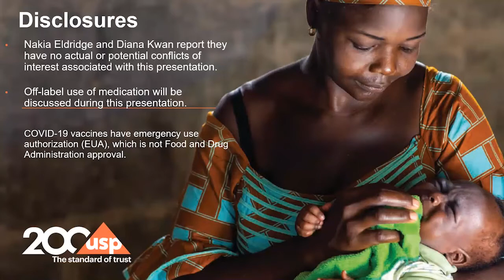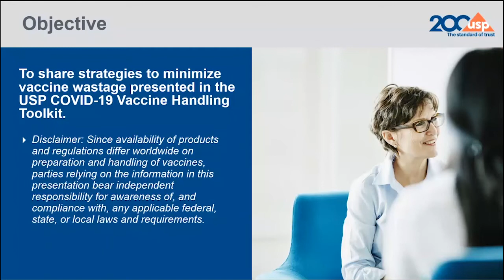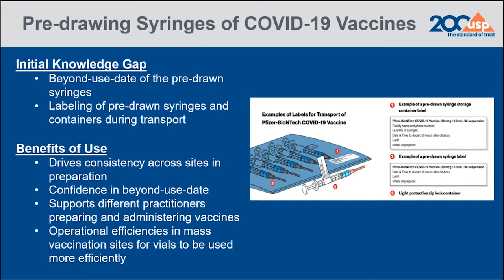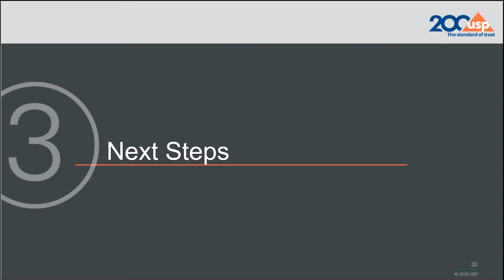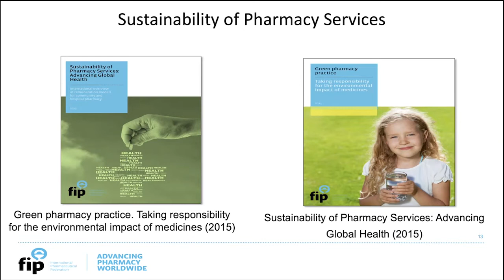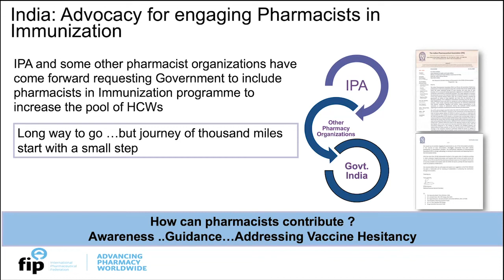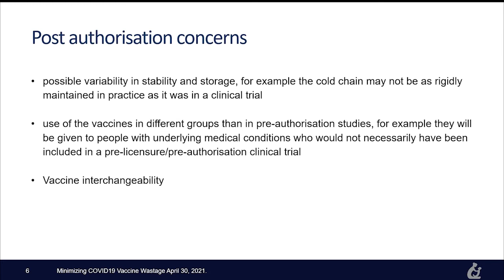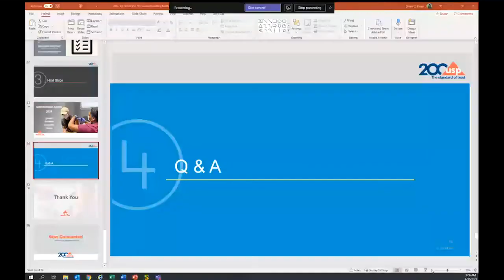Minimizing COVID-19 Vaccine Wastage | A Workshop by USP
USP conducted a workshop on 'Minimizing COVID-19 Vaccine Wastage', with experts from USP and top industry stakeholders from Serum Institute of India Pvt. Ltd. and the International Pharmaceutical Federation (FIP), on 30th April 2021.

The workshop recording covers the operational efficiencies that can help accelerate delivery and support safe handling of COVID-19 vaccines. It also talks about the support that USP can provide in increasing the efficiency of vaccines.